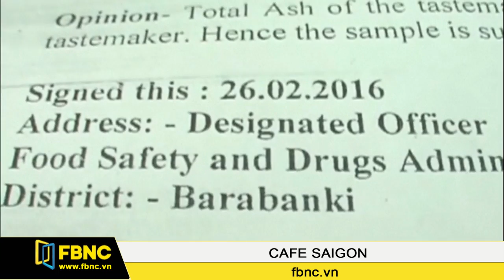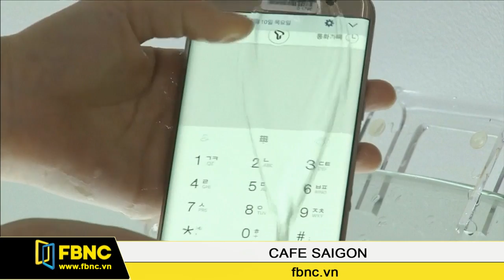FBNC - 12/03/2016: Cafe Sài Gòn (Phần 3)